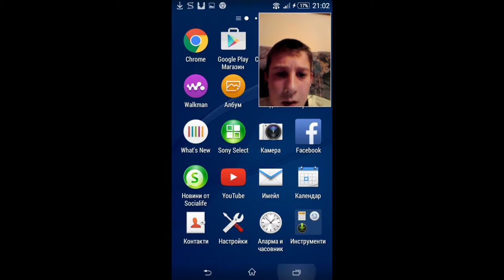Sunday surf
Luky pakccher